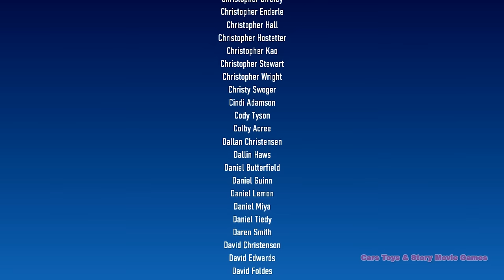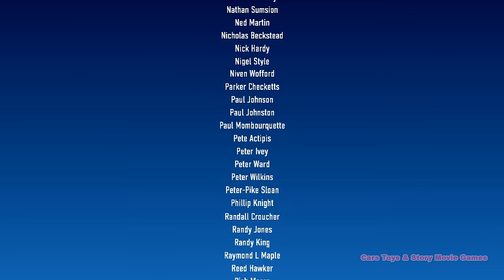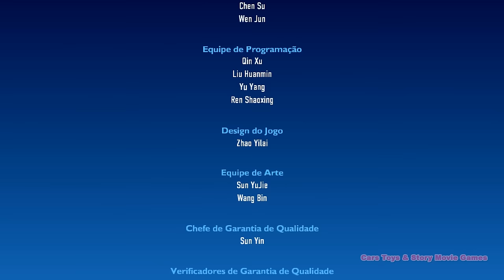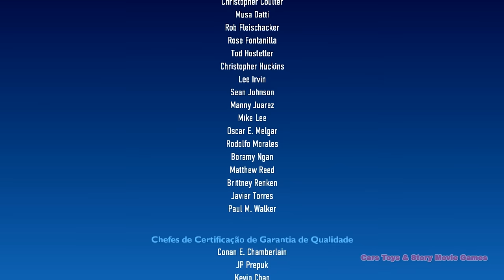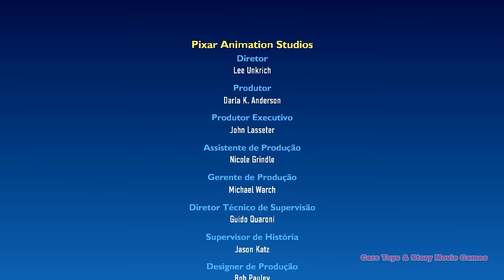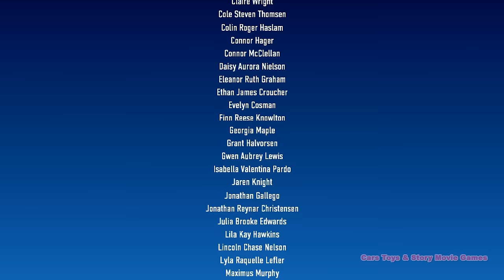Toy Story 3 FILME COMPLETO DUBLADO PORTUGUES BRASILEIRO DO JOGO Story Game Movies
Toy Story 3 portugues brasileiro, é o filme do jogo, baseado em Toy Story 3, filme do Disney Pixar Animation Studios. Se você gosta do vídeo, é muito importante que você pressione o botão Like. Obrigado pelo apoio.

Toco e gravo jogos com histórias baseadas em filmes, criando uma edição de qualidade nos meus vídeos, fazendo um conteúdo único e diferenciado, nos mais diversos idiomas, para que todo o público geral de Cada país possa desfrutar dos melhores filmes do ponto de vista de jogos para conteúdo do público em geral.